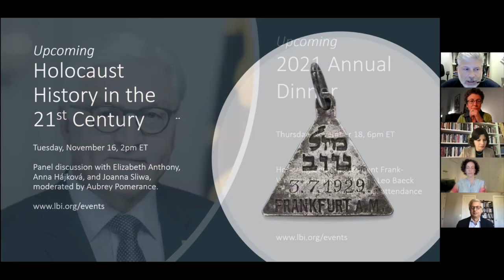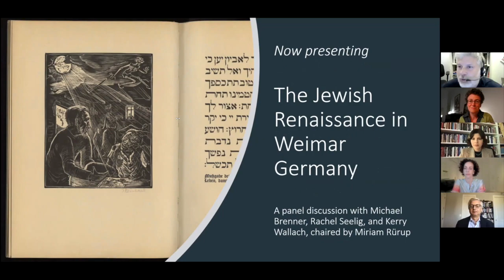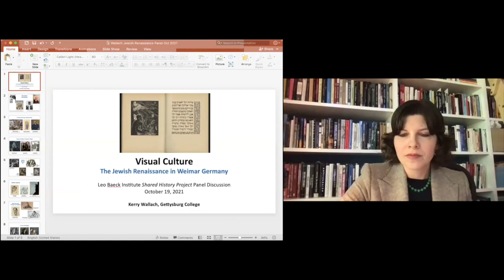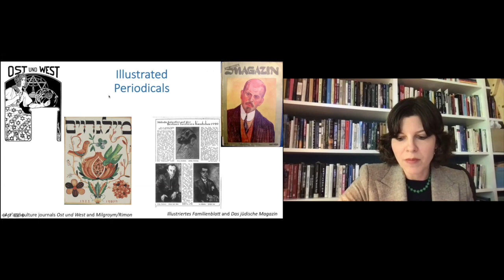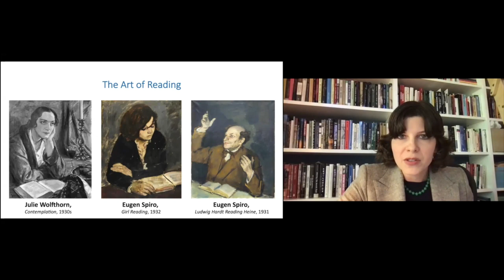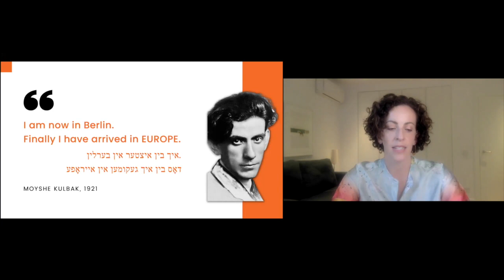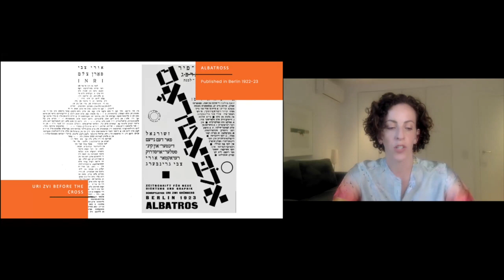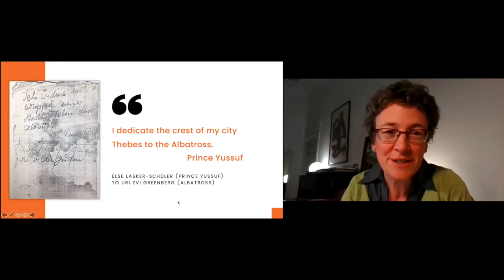The Jewish Renaissance in Weimar Germany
As the Shared History Project entered its chapter on the Weimar Republic and the beginning of National Socialism, our panelists discussed how German-speaking Jews seized on the era of cultural freedom ushered in by the Weimar Republic to rediscover, revitalize, and transform Jewish culture and identity in a modern context. Michael Brenner (American University/Munich), Rachel Seelig (University of Toronto), and Kerry Wallach (Gettysburg College) discussed how diverse strains of Jewish culture – religious and secular, Zionist and non-Zionist, speaking German, Yiddish, and Hebrew – found expression in arts, literature, society, and politics. Miriam Rürup (Moses Mendelssohn Center Potsdam) chaired.